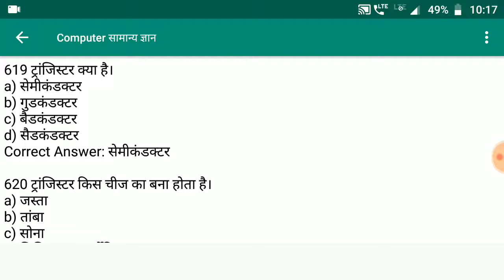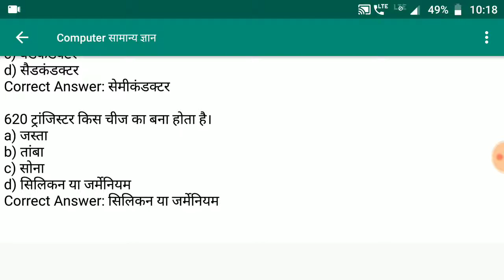Computer Gk #71 | Computer Gk in Hindi 2019 | Computer General Knowledge For Competitive Exam